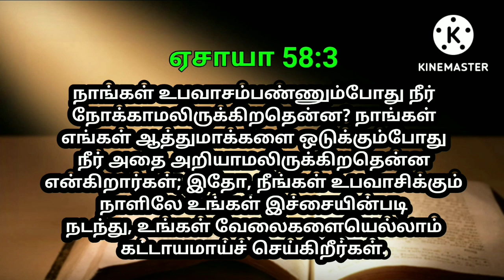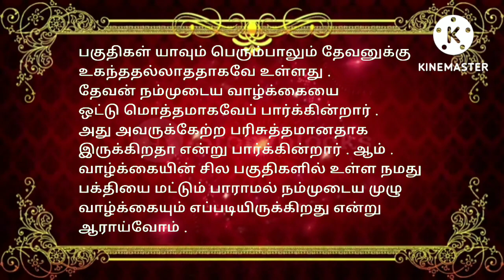indraya vasanam | today Bible version in Tamil | dhinam oru vasanam | indraya vasanam 20/08/2022